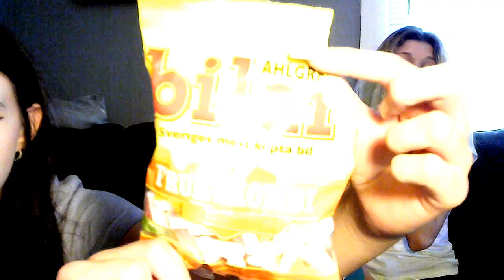Snackcrate Sweden, Part 1 (ft. Kenna)